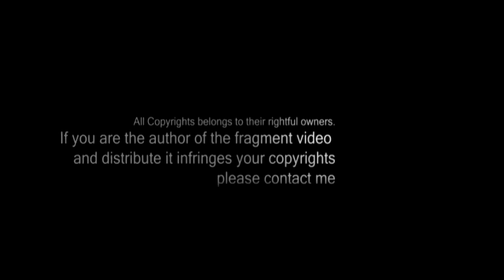When Animal Attack Human - Anaconda Attacks Compilation 2016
Link Video: Content description: When Animal Attack Human - Anaconda Attacks Compilation 2016 • Short tag animals,animal,animal planet,wwf,the animals, endangered.

The purpose of this video is educational, make sure to keep a safe distance from wild animals. NATURES HEAVYWEIGHTS FACE OFF - THE BIGGEST ANIMAL . The purpose of this video is educational,.